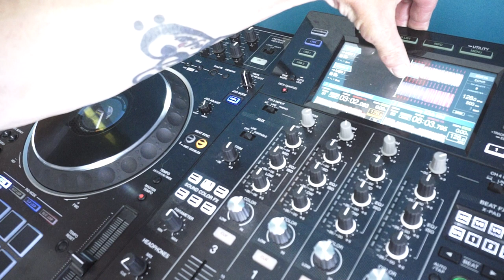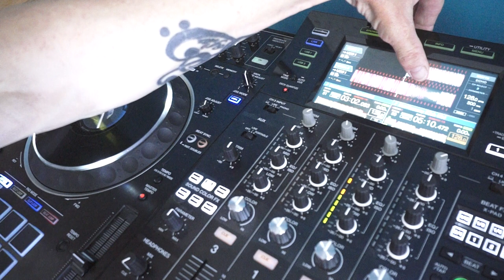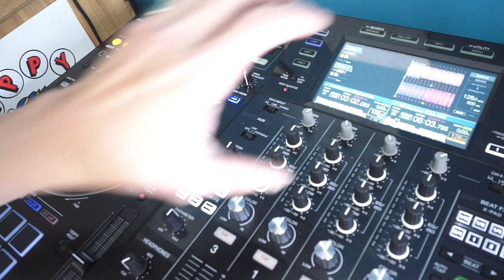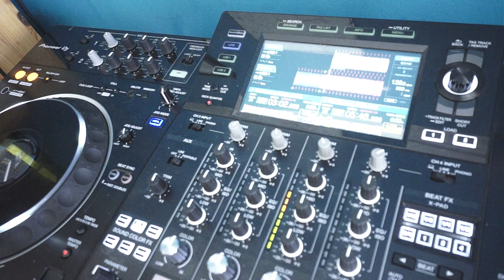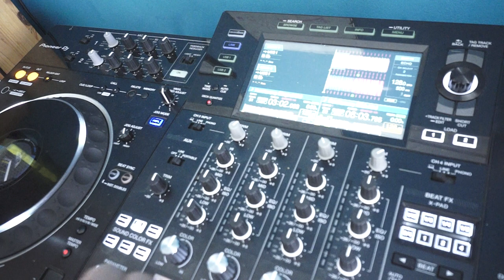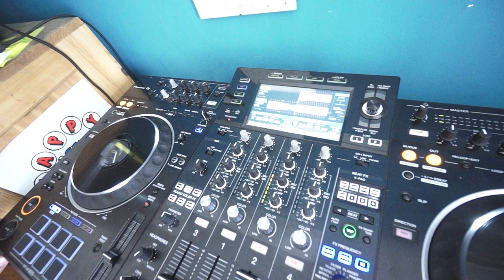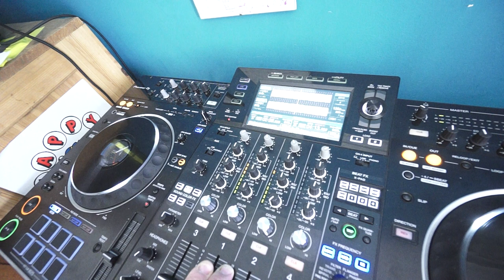HOT CUES AND HOW THEY CAN HELP A DJ TO FIND THE BEST PLACE TO MIX IN THE NEXT TRACK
LESSONS CAN BE VIA SKYPE OR PRIVATE VIDEO PM THROUGH FACEBOOK